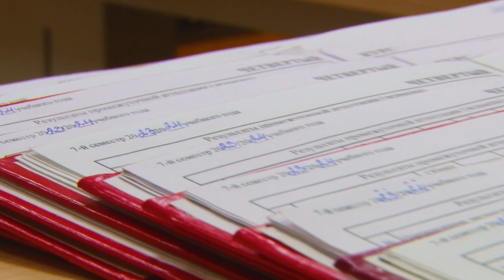День студента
Монетка в ботинке, одежда, которая приносит удачу, учебник под подушкой. Студенты верят, что все это поможет сдать сессию. И хотя 25 января – их праздник, экзамены никто не отменял. Суеверны ли учащиеся МГИМО-Одинцово, выяснила Карина Еряшева